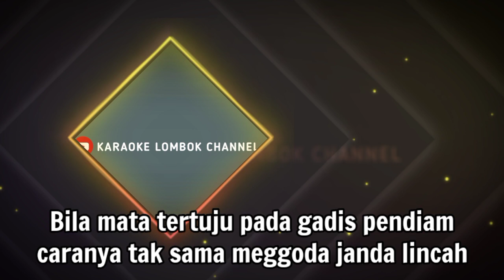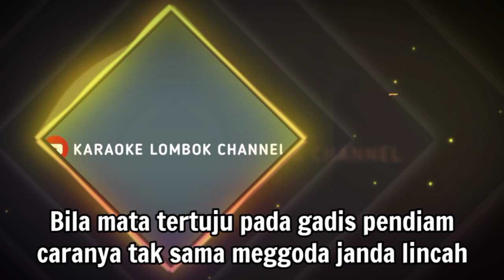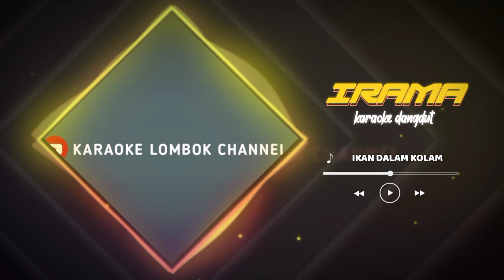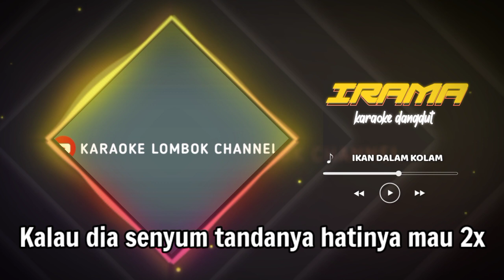KARAOKE DANGDUT IKAN DALAM KOLAM VERSI IRAMA NADA COWOK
IKAN DALAM KOLAM NADA COWOK VERSI KECIMOL IRAMA
Yuk temen temen yang suka karaoke versi kecimol lombok  silahkan, karna disini kami menyediakan berbagai macam lagu - lagu sasak daerah yang kami suguhkan buat anda pecinta karaoke.